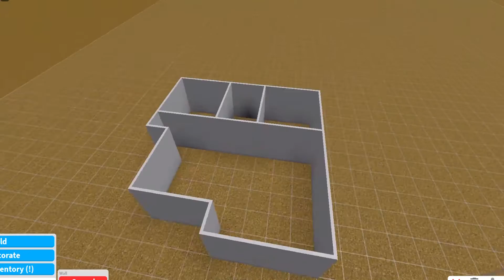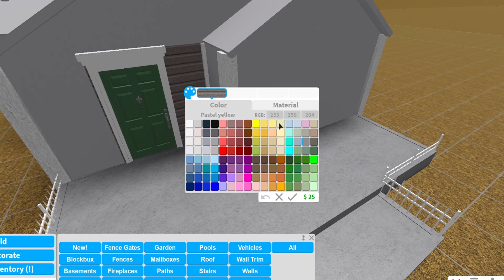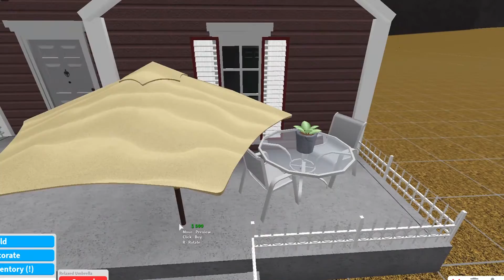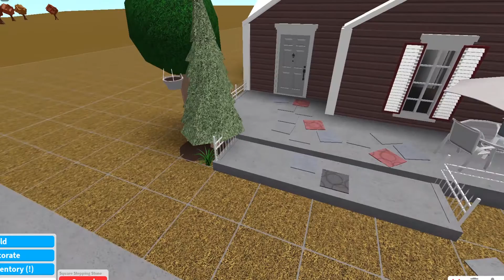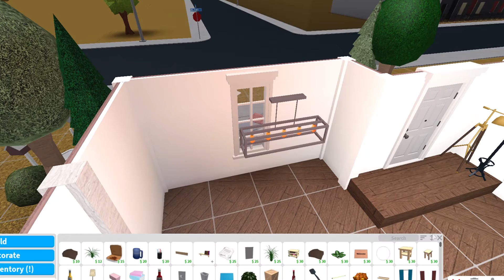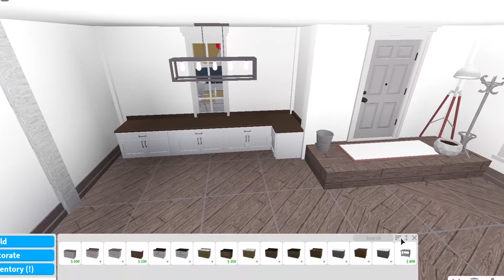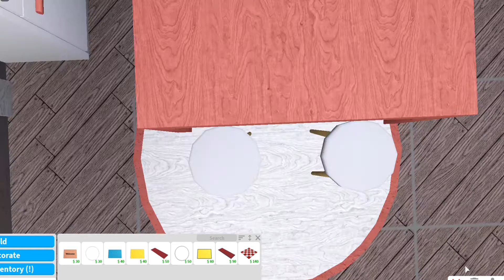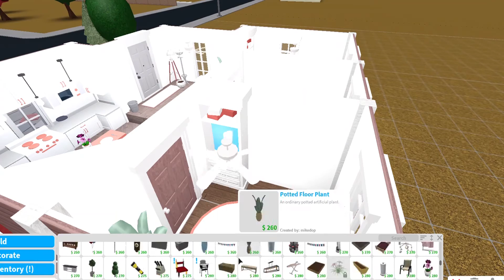Bloxburg | Cherry Blush house | 28k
✨ Open for house info - 🏡

Info:  🏡
1 Bedroom 🛌
1 Bathroom 🛁
 Kitchen
Living room
Dining room

Game pass:
Basement
Advanced Placement

Cost: 💲
28k